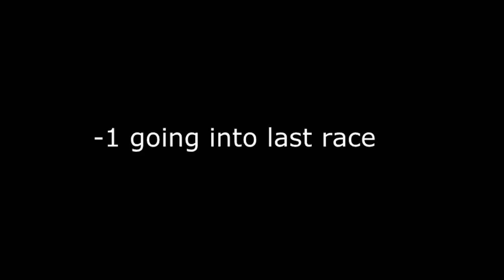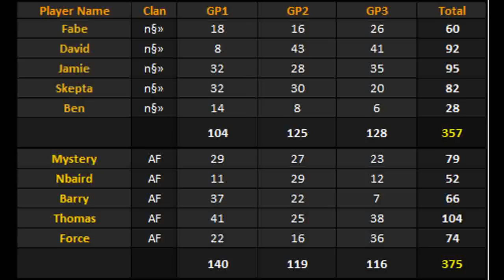[MKWii] Affinity.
Kewl